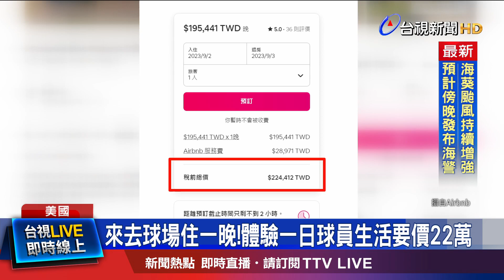租球場最多10人入住 賽場.更衣間隨意使用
一支美國佛州的小聯盟球隊，與住宿平台合作，將整座球場出租，讓球迷有機會體驗球員生活。包括球員更衣間跟比賽場地，都能隨意使用，還可以在「場中央」烤肉，或舉辦生日派對，不過一晚要價台幣22萬塊。